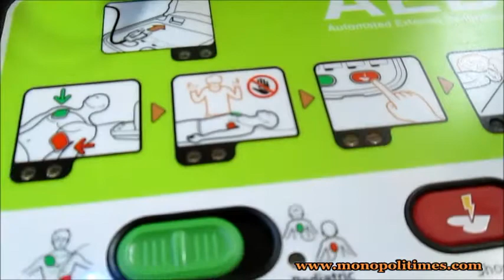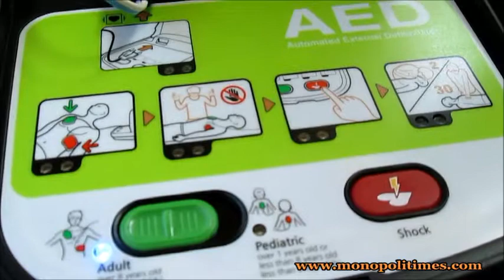Consegna di un defibrillatore all'Istituto Comprensivo "C. Bregante" - "A. Volta"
Visitaci:
- su Facebook: